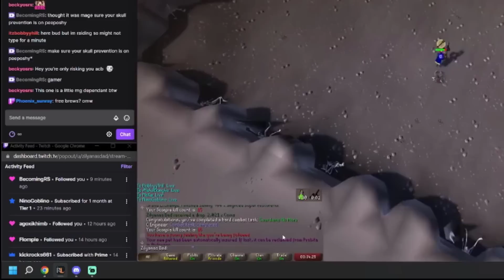Why Did UIM LOSE EVERYTHING (Weird) | Farmer’s FINISHED | OldSchool Runescape (OSRS)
Faux's REGRET | UIM Wipe? | $250 competition!!